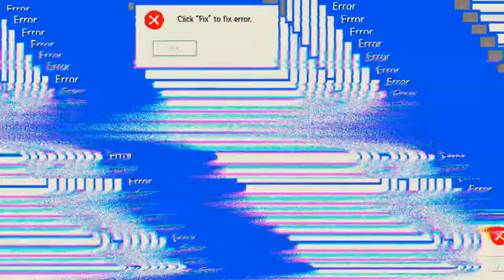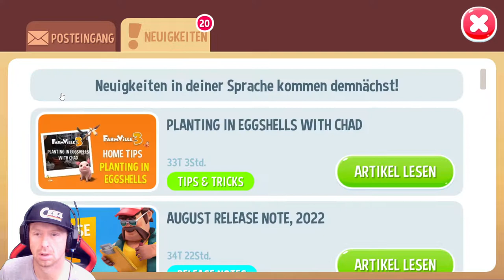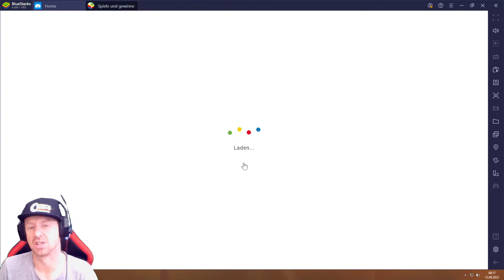Farm Ville 3 #13.09 JndT (BlueStacks)